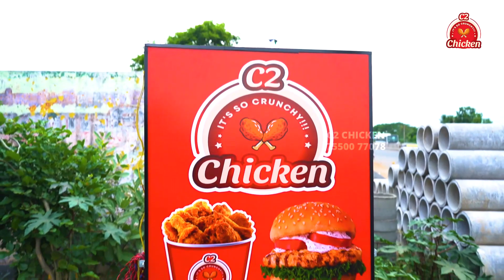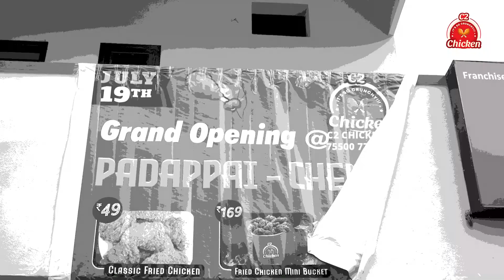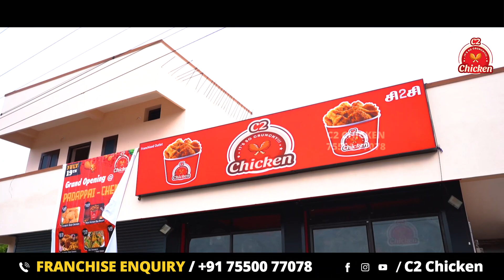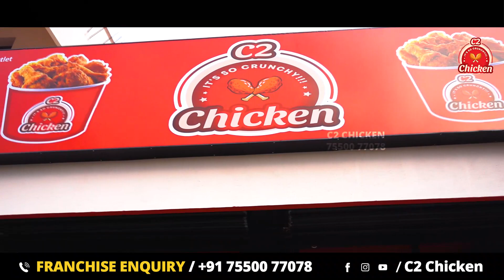A Grand Opening of our C2 Chicken Outlet @ Padappai✨ | Affordable Fried Chicken Franchise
You get Unbelievable support from C2 Chicken such as,
•Low Investment
•Manpower Support
•Social Media marketing
•Free Swiggy / Zomato
 Integration